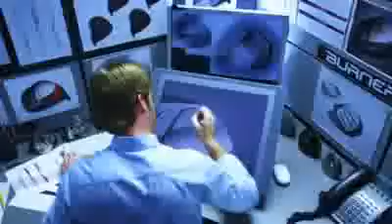TaylorMade R9 SuperTri Driver _wholesalegolf.us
TaylorMade R9 SuperTri Driver
TaylorMade R9 SuperTri Driver is the TaylorMade Driver that has it all. With a possible 75 yards of left-to-right trajectory modification, moveable weight technology and a 460cc head, the R9 SuperTri offers adjustable, easy-to-hit distance off the tee.
First off, let's look at the FCT, or Flight Control Technology. The adjustable hosel allows you to select one of eight different loft, lie and face-angle configurations so you can pick the look at address that best suits your swing. MWT, or Moveable Weight Technology is seen in these three weight ports which are interchangeable so you can adjust the center of gravity to promote a fade, neutral or draw bias. The sleek head design of the SuperTri reduces wind drag in the downswing to increase swing speeds which translates into more distance. Inside the clubhead, Ultra-thin Wall technology reduces the wall thickness of the clubhead, relieving enough discretionary weight to allow for the implementation of both FCT and MWT in a 460cc clubhead. Finally, like in other TaylorMade drivers, the R9 SuperTri features Inverted Cone Technology for a hotter clubface to increase energy transfer to the ball at impact.
The TaylorMade R9 SuperTri Driver features all of TaylorMade's flagship game-improving technology into a driver that's adjustable to the needs of players at any skill level.